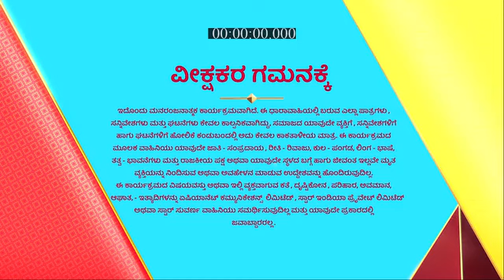Radhe_Shyama_S1_E103_EPISODE_Reference_only.mp4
anti-piracy upload Radhe_Shyama_S1_E103_EPISODE_Reference_only.mp4